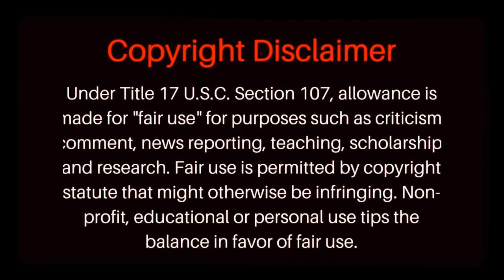👉 Satan's Gate Keeper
Matthew 6:22-23..[ 22 ]  'the eye is the lamp of the body.if your eyes are good,your whole body will be full of light. [ 23 ] but if your eyes are bad, your whole body will be full of darkness.If then the light within you is darkness, how great is that darkness!!